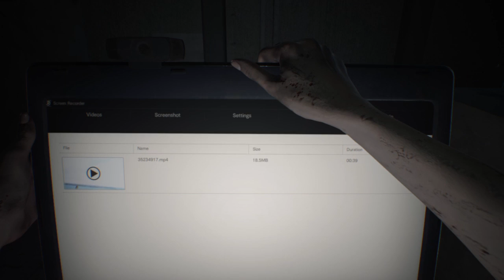Kozak117X'S Resident Evil 7 ep1